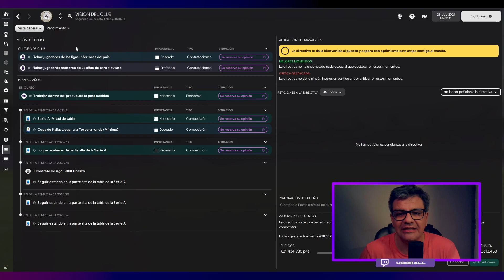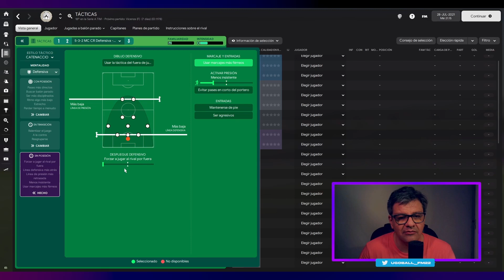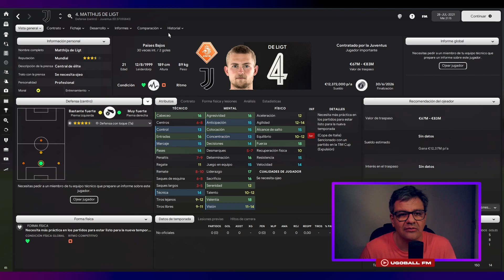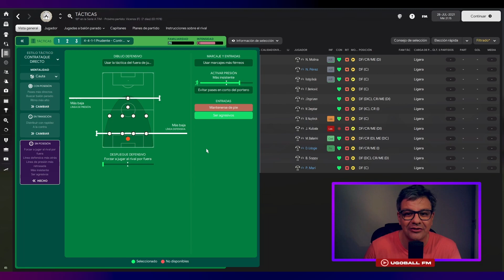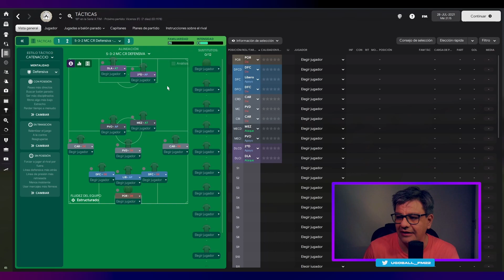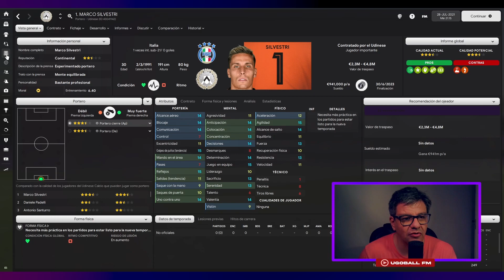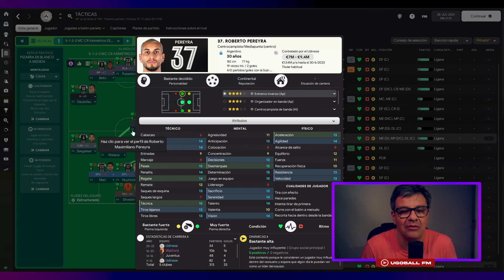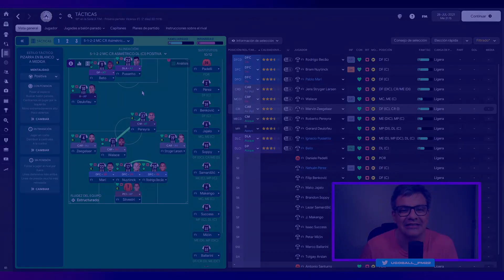EXPERIMENTO UDINESE: ¿CÓMO DEFENDER MEJOR EN EL FM22? - PARTE 1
¿Querés que tu táctica mejore defensivamente? repaso las tácticas más defensivas del FM22  y te digo cómo funcionan. Diseño una táctica defensiva para jugar con Udinese en la Serie A

Hola que tal, soy Gabriel, ¡Bienvenidos a UgoballFM !.